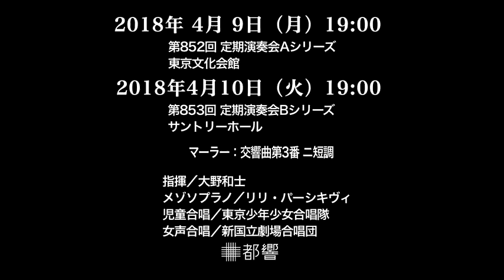Kazushi Ono talks on Mahle - Symphony No.3 ／ 大野和士が語る マーラー：交響曲第3番 Part3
Part3では、最終楽章である6楽章から、人間の苦しみと希望についてピアノ演奏と共に語ります。

■第852回 定期演奏会Aシリーズ
2018年4月9日（月）19:00開演
東京文化会館

■第853回 定期演奏会Bシリーズ
2018年4月10日（火）19:00開演
サントリーホール

指揮／大野和士
メゾソプラノ／リリ・パーシキヴィ
児童合唱／東京少年少女合唱隊
女声合唱／新国立劇場合唱団

マーラー：交響曲第3番 ニ短調